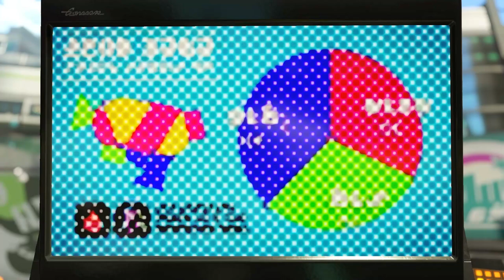This Is NOT An Inkling! | Splatoon Theory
Marina was right! This is all a simulation!! Errr, sort of ;)